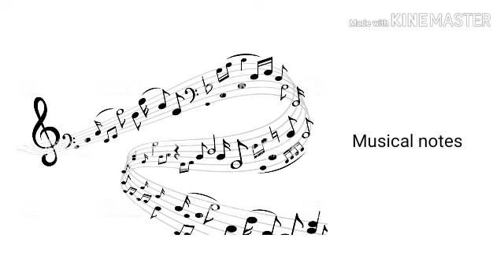Musical instruments in english